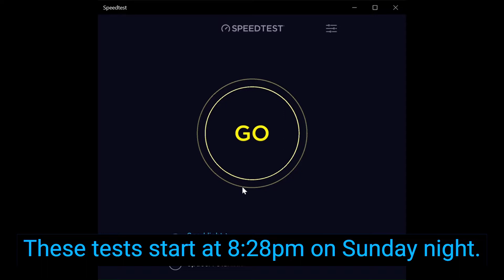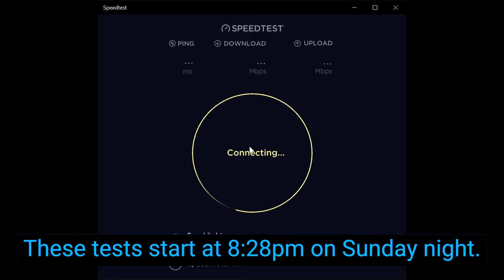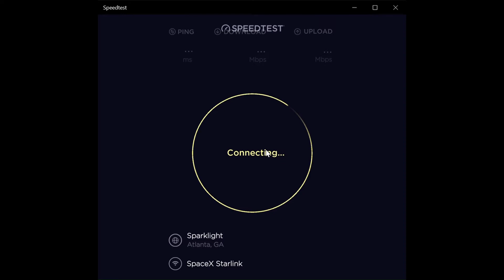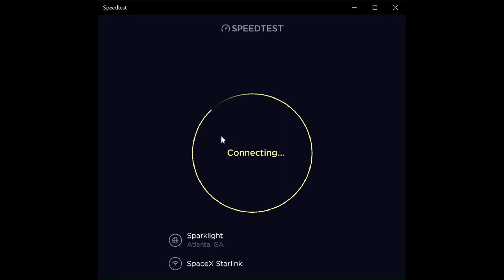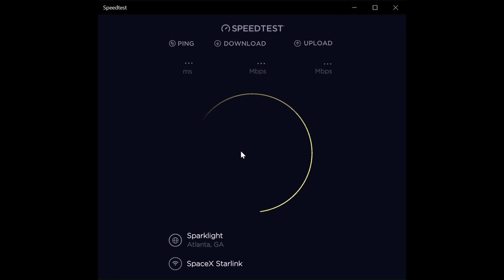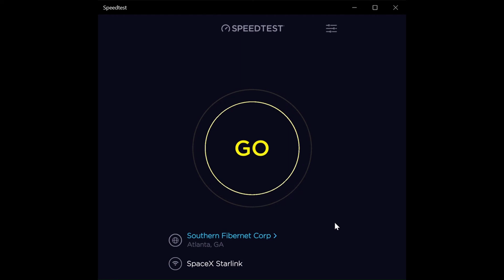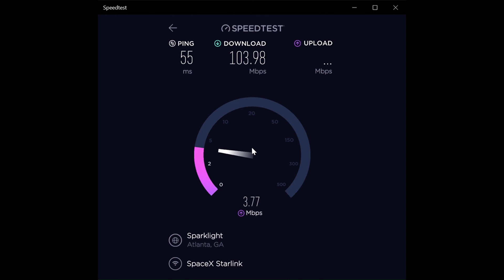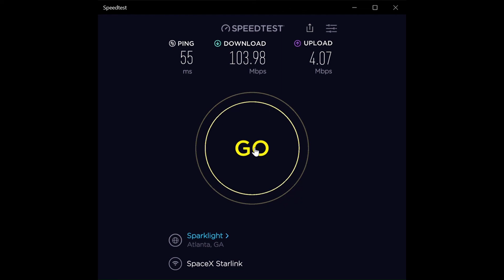#14 StarLink Speed Test, Best Effort. Slow, but usable tonight.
This is a series of three tests every hour during the busiest time of the busiest day to check peak network congestion.